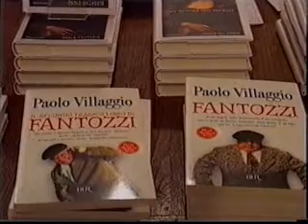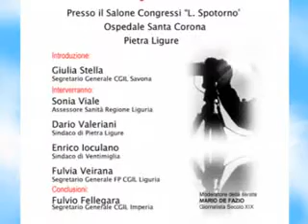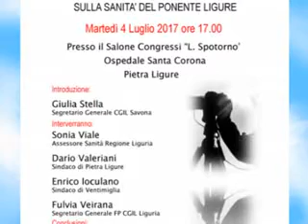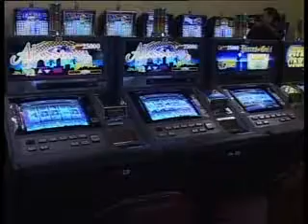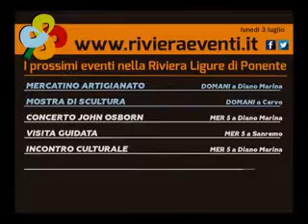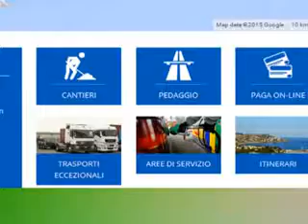TG FLASH LUNEDI 3 LUGLIO 2017